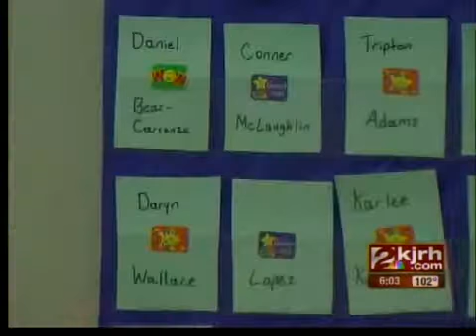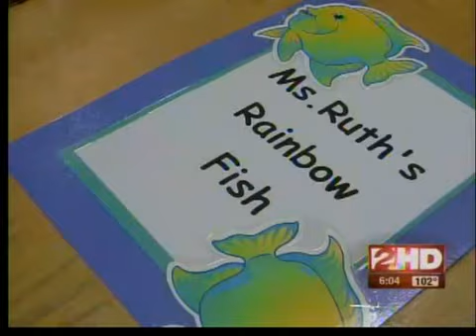Schools install AC units after thefts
Some Tulsa schools are getting more than the usual upgrades before the school year starts.